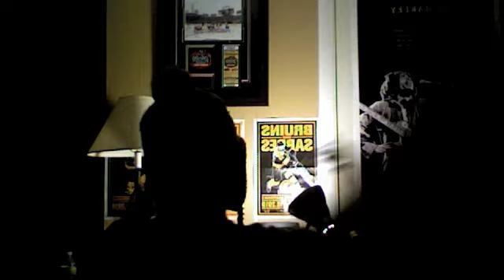TuukkaTime Builds Up Resistance For The 2010-2011 Bruins (2/3)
TuukkaTime is almost ready to return but I need to build up some resistance to stay tough for this season!

The 2nd in a series of 3 new TuukkaTime videos! (Sept 1st, Sept 15th and Oct 9th)